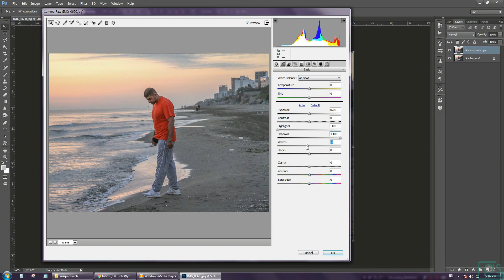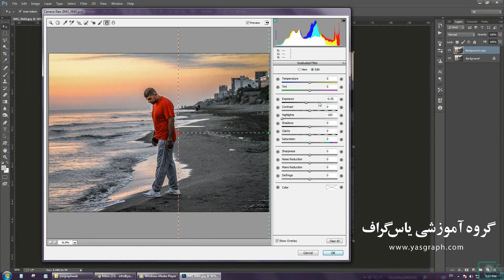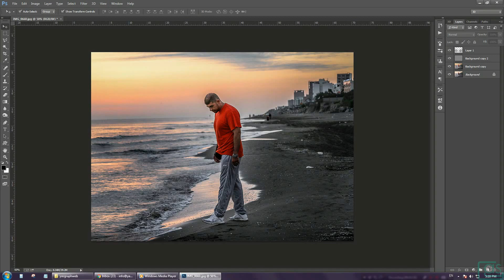How to edit photo in 3 minutes - Photoshop tutorial 2017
Editing photo in photoshop with best view
آموزش ویرایش عکس با استفاده از نرم افزار فتوشاپ

Re-Upload will be Deleted